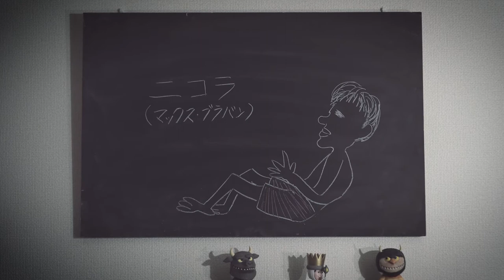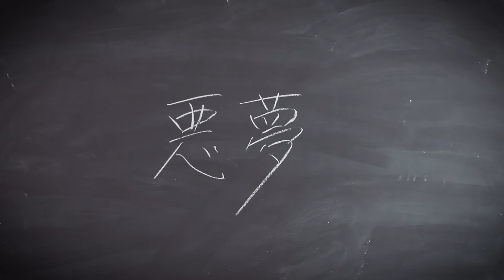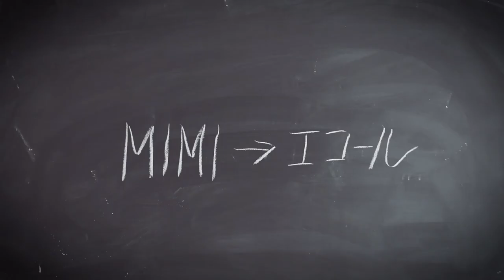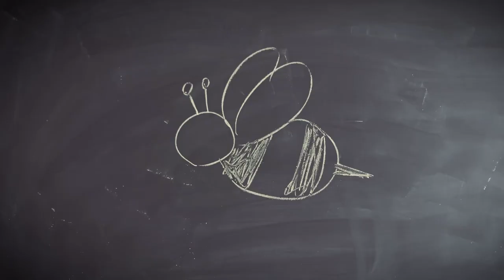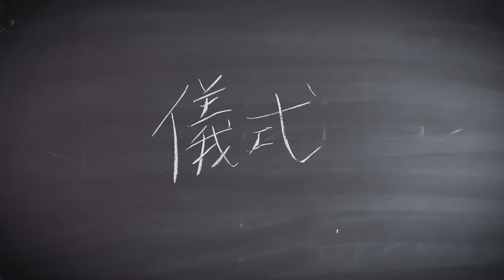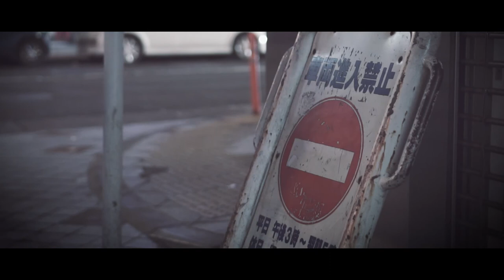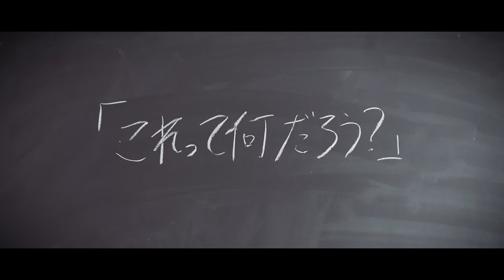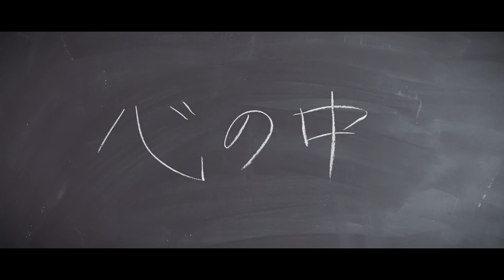【映画感想】「エヴォリューション」悪夢と子供の目線【ネタバレ無し】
※ネタバレはしていませんが「進化とは何か？」という個人的な解釈を話してます。

映画『エヴォリューション』を渋谷アップリンクにて鑑賞してきました。上映中、何人も退出する異常事態の中、悪夢のような美しさを存分に味わいました。

◯前半、この映画を見る前の注意点を

◯中盤、監督であるルシール・アザリロヴィックの過去作を振り返り
『MIMI』
『エコール』
『ネクター』

◯後半、『エヴォリューション』の感想を話します

映画 エヴォリューション
原題 Evolution
劇場公開日 2016年11月26日
製作国 フランス
監督 ルシール・アザリロビック
主演 マックス・ブラバン/ロクサーヌ・デュラン

『孤高のシネマ』#11 エヴォリューション
カメラ Sony α6300(A6300)
レンズ Sony SEL1018/SEL35F18/SEL30M35
マイク Rode videomicro
編集　Adobe Premiere Pro CC/Audition

Written and Directed by Daisuke